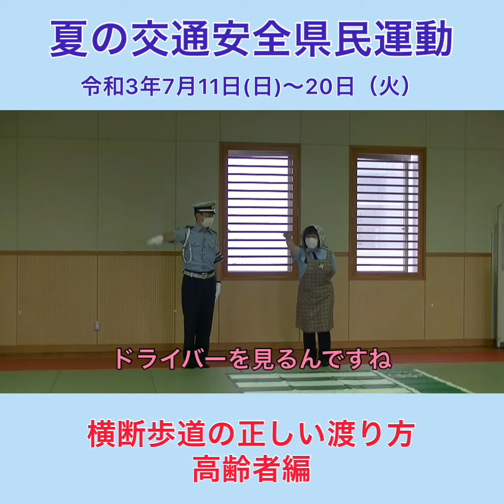令和3年「夏の交通安全県民運動」～横断歩道の正しい渡り方（高齢者編）～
夏の交通安全県民運動に伴い、鈴鹿警察署と鈴鹿市が交通安全PR動画を作成しました。
市民一人一人が交通ルールを守り、交通事故防止に努めましょう。

◆夏の交通安全県民運動
とき　7月11日（日）～20日（火）
運動の重点項目
・高齢者と子どもの交通事故防止
・横断歩道における歩行者優先の徹底
・シートベルトとチャイルドシートの正しい着用の徹底
・飲酒運転の根絶